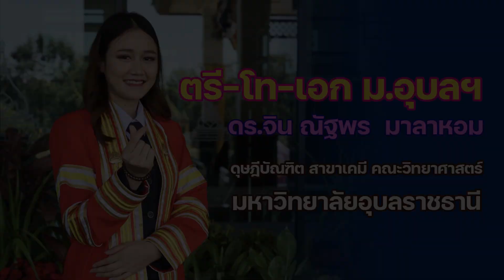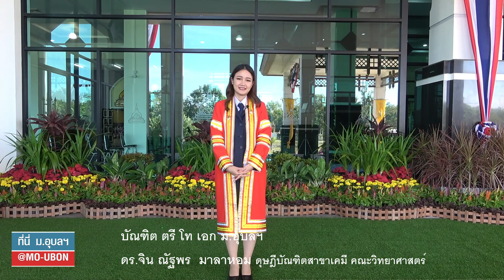บัณฑิต ตรี โท เอก ม.อุบลฯ ดร.จิน ณัฐพร มาลาหอม ดุษฎีบัณฑิตสาขาเคมี คณะวิทยาศาสตร์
ที่นี่ ม.อุบลฯ สัมภาษณ์บัณฑิตเรียน ตรี โท เอก ม.อุบลฯ ดร.จิน ณัฐพร  มาลาหอม  ดุษฎีบัณฑิตสาขาเคมี คณะวิทยาศาสตร์ อีกหนึ่งความภาคภูมิใจบัณฑิต มหาวิทยาลัยอุบลราชธานี